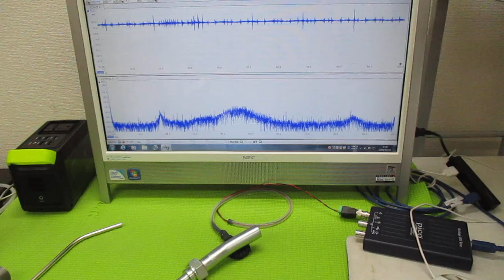オリジナル超音波実験 ultrasonic-labo